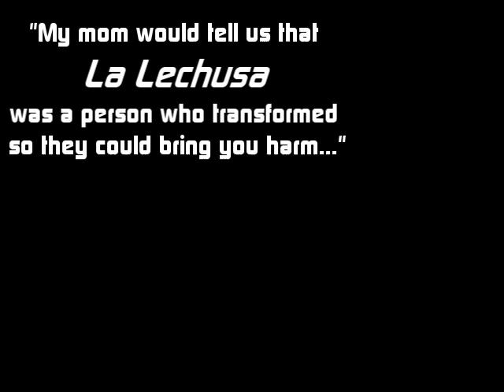Book Trailer 1 - Code Name: La Lechusa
Now Available - Codename: La Lechusa
By
Bowie V. Ibarra
Twisted Library Press; Trade paperback $14.99; $3.99 for e-book

Paula Luna is a typical single parent trying to earn an honest living in San Uvalde. Alluring and edgy, she works her way through her workday amid a sea of incompetent coworkers and lascivious men.

But Paula has an alter ego. As an asset of a secret U.S. agency, Paula dons her uniform, knives, and a state of the art goggles that assists with her missions (and social networking) and becomes La Lechusa, a master assassin named after a creature of Mexican folklore.

When one of her jobs leads to a power play for security contracts among competing corporations at Rexault Pharmaceuticals, La Lechusa is forced to take sides by her shadowy handlers. All the while, Paula has to deal with a mysterious power in two sacred necklaces bestowed by an eccentric neighbor for Paula and her daughter. The necklaces promise protection from impending doom by an "angel negra", black angel.

Can Paula Luna maintain a normal life raising a daughter, looking for love, and partying with friends? Will the mystical force help or hinder her clandestine endeavors? Or will the blood on the blades of La Lechusa spell the end for Paula and her family?

PRAISE FOR 'CODENAME: LA LECHUSA'
"Bowie Ibarra may be known for his zombies but this book is amazing. It's filled with action, powerful emotions, and characters who will truly move you. I highly suggest you check it out.
=== Eric S Brown, author of Bigfoot War

"Code Name: La LeChusa" is an action novel with one hell of punch. From the first page's intense opening scene, throughout the novel, to the end, we are treated to an energetic page turner.The entire book has an amazing momentum which carries it forward rapidly due primarily to the charismatic protagonist, Paula Luna."
=== Joy Killer, ZombieFiend.com